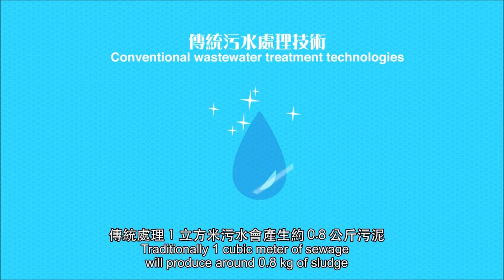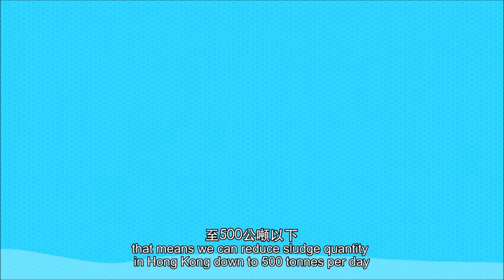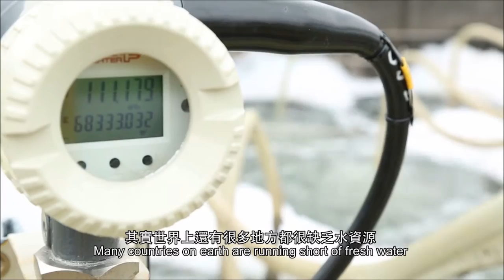Eco-Friendly Sewage Treatment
Theme - Sustaining Environment, Renewing Energy